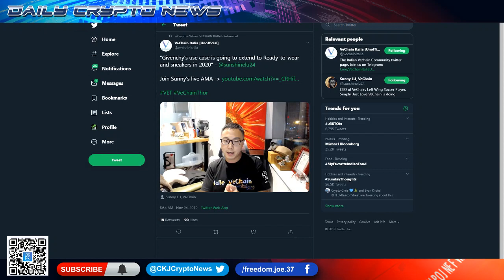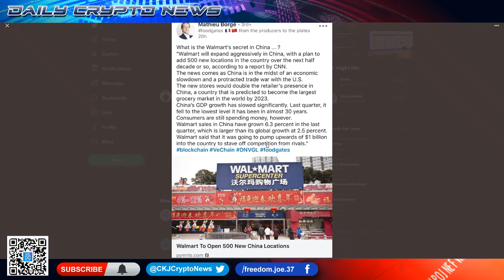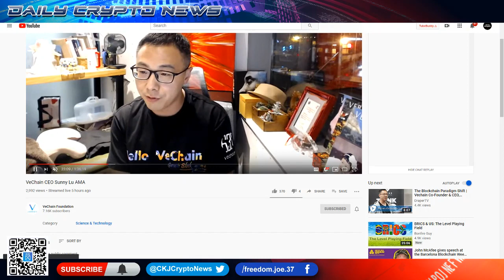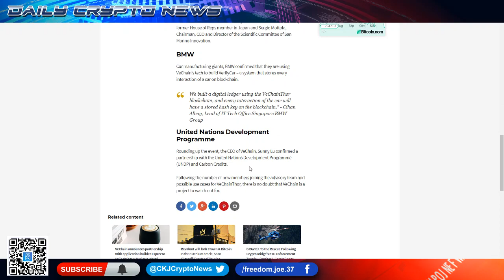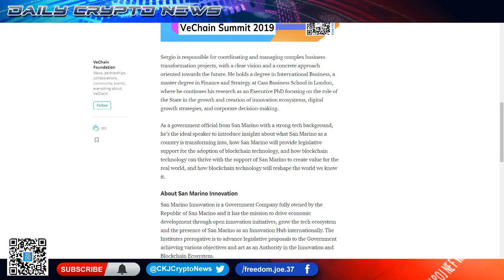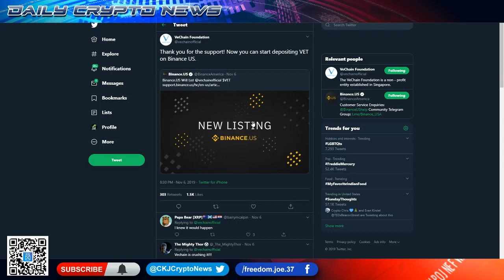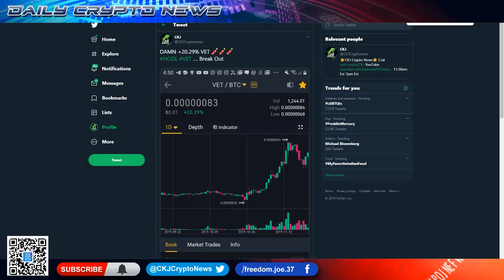VET VeChain Goes on Rampage +20.29%. Sunny Lu AmA ..Vechain 2020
VeChain CEO Sunny Lu AMA

VeChain Goes on Rampage at the VeChain Summit 2019 — Deloitte, United Nations, and More

I am not financial or investment expert. You should do your own research on each cryptocurrency and make your own conclusions and decisions for investment. Invest at your own risk, only invest what you are willing to lose.